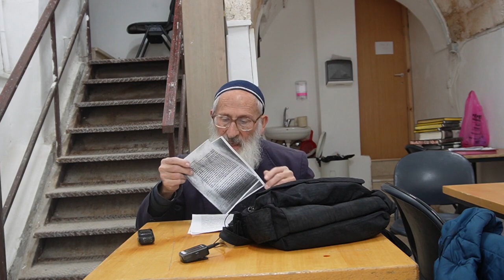לנתיבות ישראל מאמר: "על הפרק" (22) - הרב שלמה אבינר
תאריך:  אדר תשפ"ג